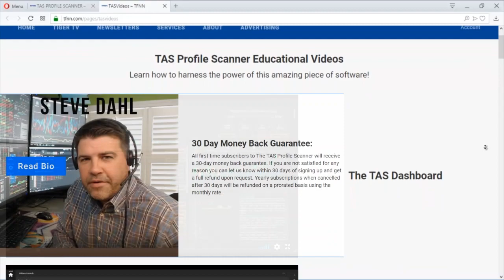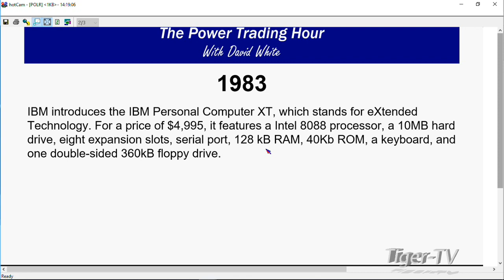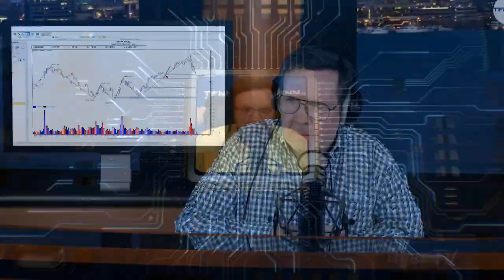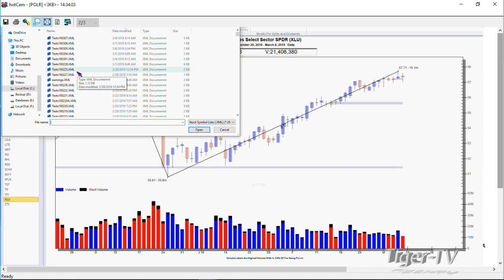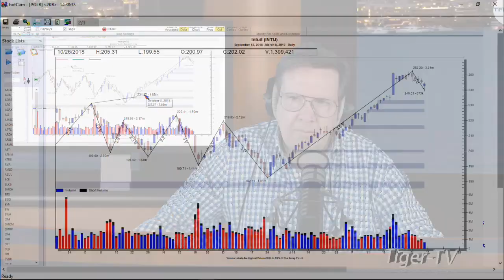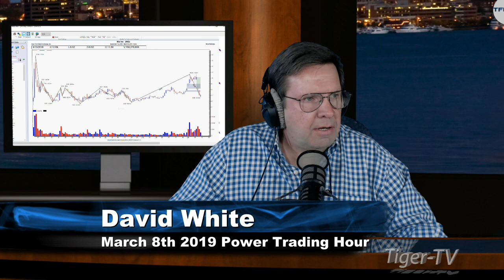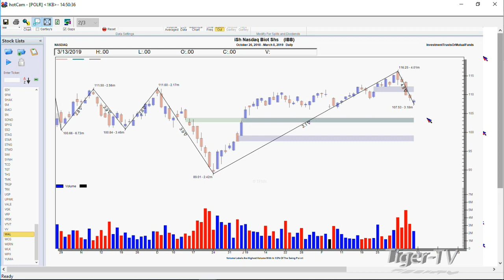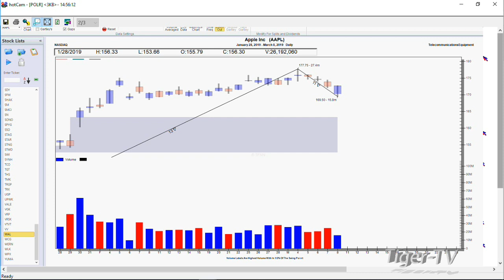March 8th, Power Trading Hour with David White on TFNN - 2019